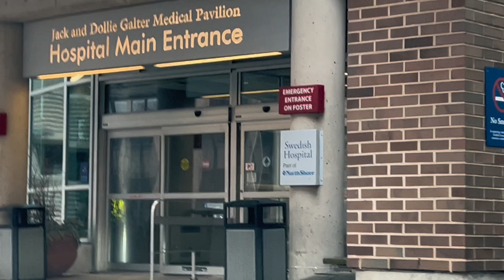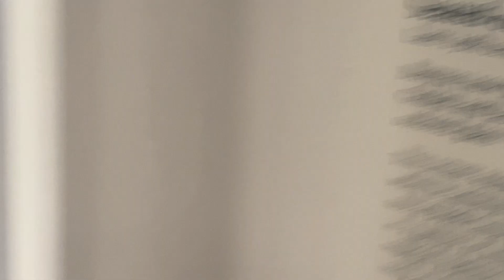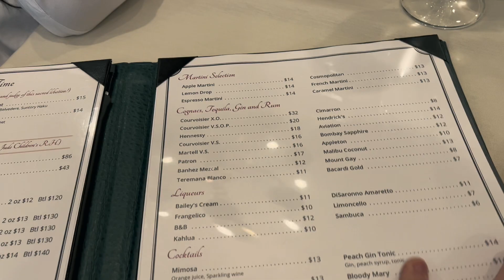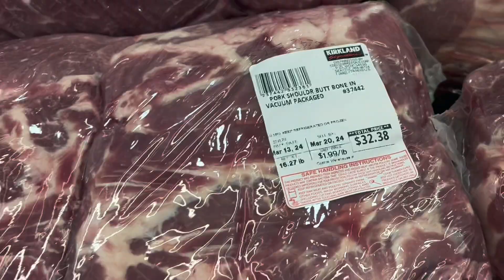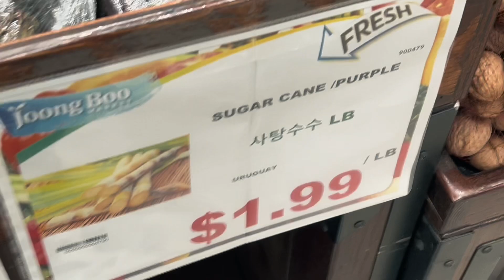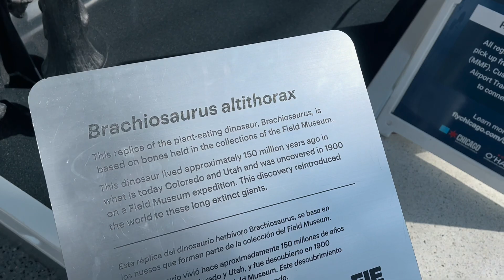Chicago deh gentin bichleg (Orgiltoi zugali)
Chicago ruu genet yavad hisen bichleg